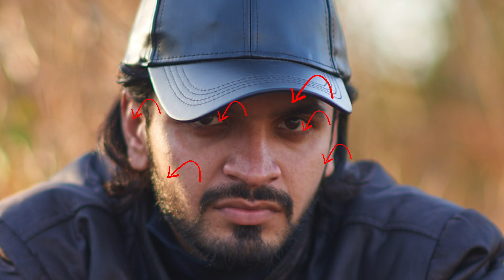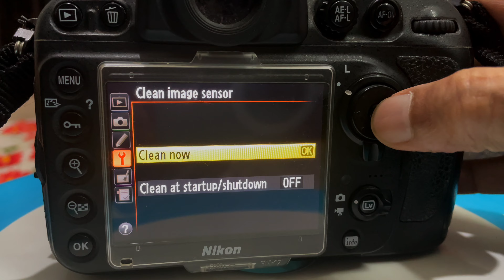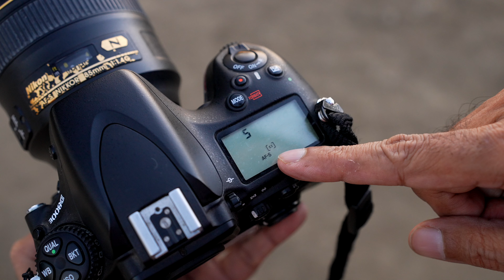Sharp Photos Secrets: ISO SHUTTER SPEED APERTURE, FOCUS & Metering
Photography basics are very important when it comes to taking sharp photos every time in terms of exposure triangle settings, focus settings and metering mode settings etc. I have done a model photoshoot where I showed how I take sharp images using correct techniques.

My Gears :
Sony A7S III
Sony A7M IV
Sigma 35mm F1.4 DG DN Art Lens
Tamron 17-28mm F2.8 Lens
Zeiss Batis 88mm F1.8 Lens
DJI RSC-2 Pro combo Gimbal
Insta360 Flow Mobile Gimbal
Insta360 X3
Rode Wireless Go II Mic
Hollyland Lark M1 Wirless Mic
Hollyland Mars M1 4k Monitor
SmallRig Cage kit for Sony A7S iii & A7 IV